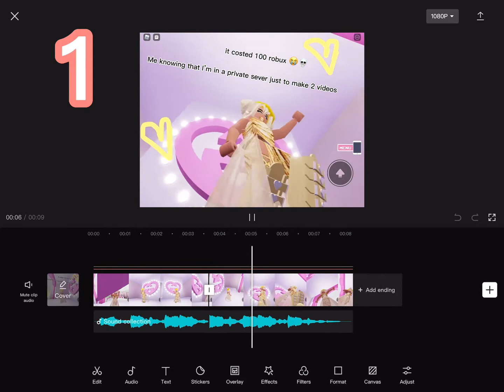These are my best edits tell me what one you like best!